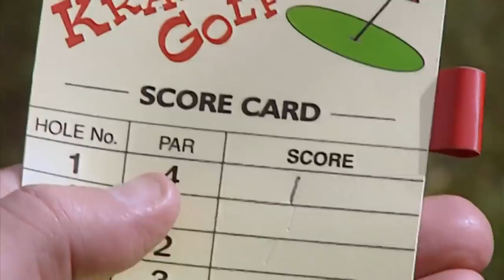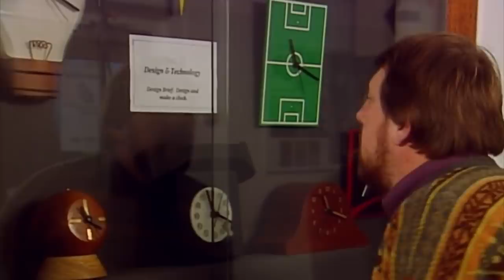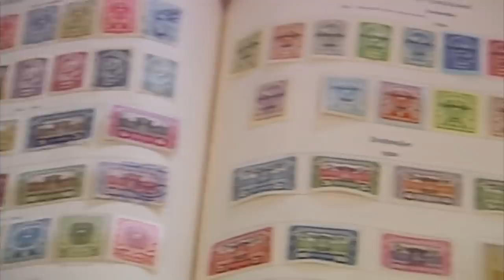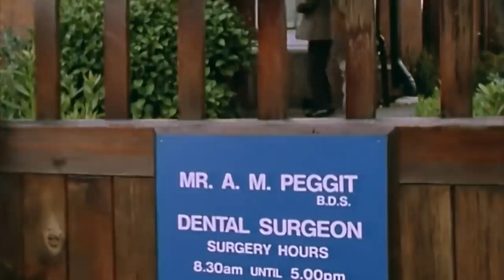Mini Golf BEAN | Mr Bean Funny Clips | Classic Mr Bean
Bean tries his hand at Krazy Golf, but after being told he can only touch the ball with the club, Bean's poor aim leads him on an elaborate tour around town before returning to the course several hours later.